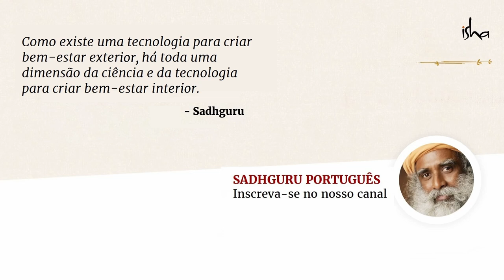Algo Fenomenal Pode Acontecer Quando Você Completa 33 Anos | Sadhguru Português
Para alguns, fazer 33 anos significa que uma explosão de energia e sucesso acontece na vida. Para outros, é o início da crise da meia-idade. Qual é o significado de se completar 33 anos e como se preparar para aproveitar ao máximo esta transição na vida? Sadhguru responde.